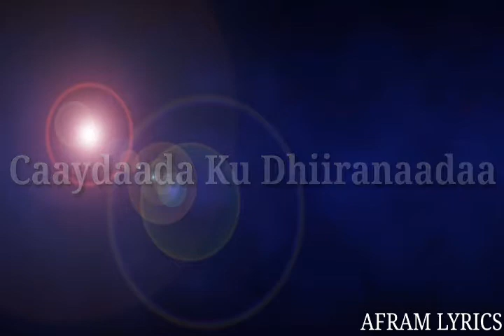Hodan Abdirahman Hees Cusub Ka Qaado Wixii Cashara lyrics